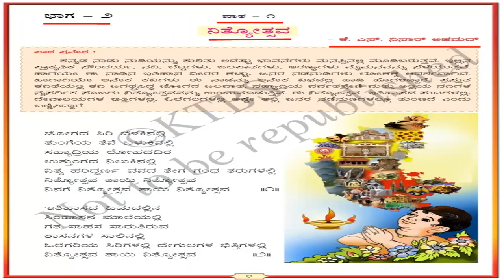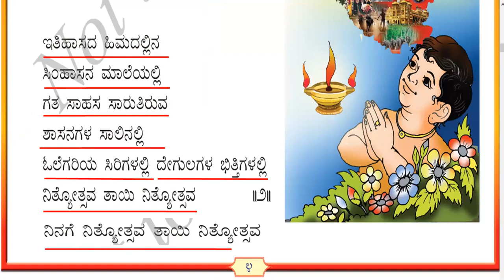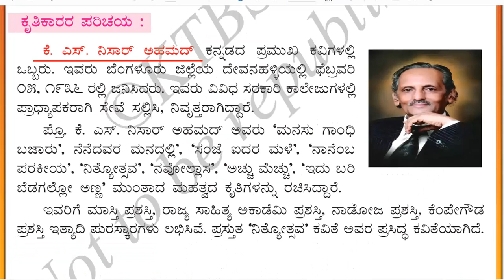7th Std(Karnataka) Kannada(ತಿಳಿ ಕನ್ನಡ, Tili Knnada) poem-1 (Lesson-1) : ನಿತ್ಯೋತ್ಸವ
7th Std(Karnataka) Kannada(ತಿಳಿ ಕನ್ನಡ, Tili Knnada) poem-1 (Lesson-1) :  ನಿತ್ಯೋತ್ಸವ